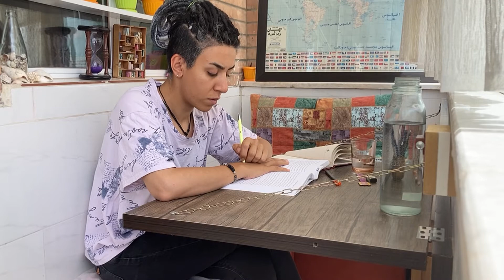half an hour study with me | background noises, no music, 30 minutes study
Heyyyy🤚🏻 how is it going? i hope u all have a perfect day😍😍😍
yea i know just half an hour study with me doesn't sound great but what if u start here and go on with other videos on my channel?. then it would be like as long as you want study with me😌😌.Just start to study with me, you'll be excited about the result😅😅

its my sporty page but anyway😅😅
Well, enough talks :) let's get some work DONE ✅ today we study about 30 minues . Get Ready to be more productive
🙋🏻‍♂️ ABOUT ME
Hello again😁My Name Is Negin. I'm A University Student Currently Living In Iran
Studying  Positive Psychology and these days Im getting ready for my thesis, So , in here we study together and motivate each other to make progresses faster..:D
LET ME KNOW WHAT IS EXCITING ABOUT IT TO STUDY WITH ME😉